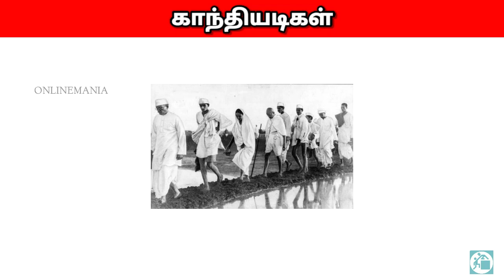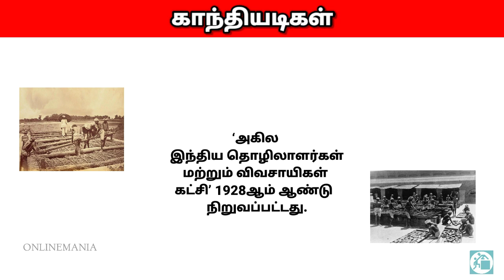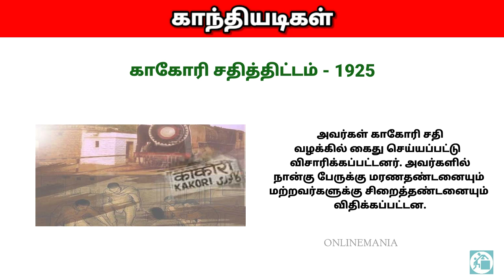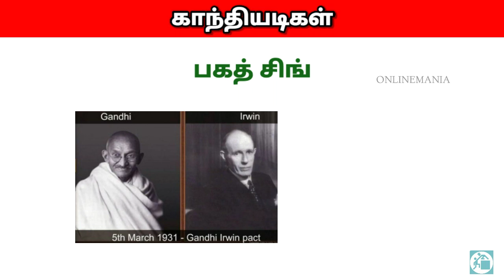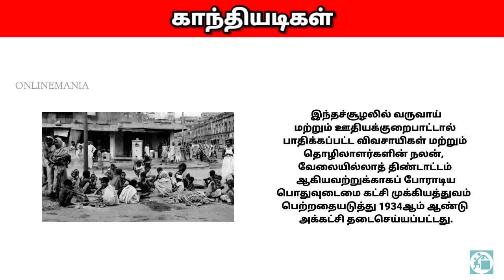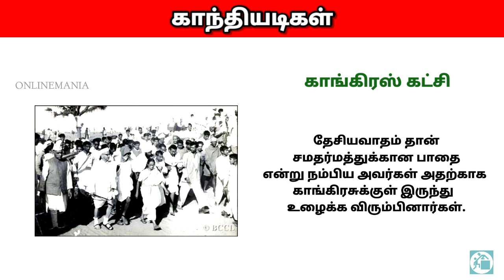Mahatma Gandhi -மகாத்மா காந்தி - Tnpsc Gr1, 2 & 4 - Emergence of Leaders - Indian National Movemnent